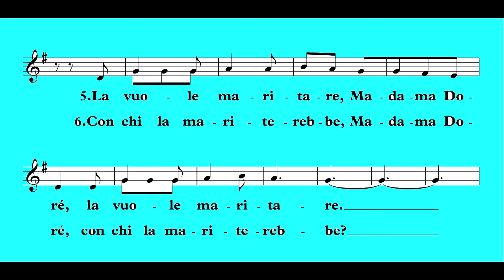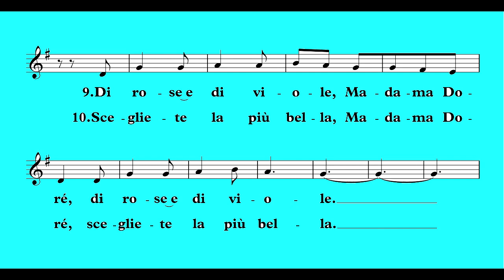Madama Doré cantato da Francesca Macconi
un canto popolare a dialogo per i bambini del Laboratorio Corale, Scuola di Musica di Fiesole, classe di Joan